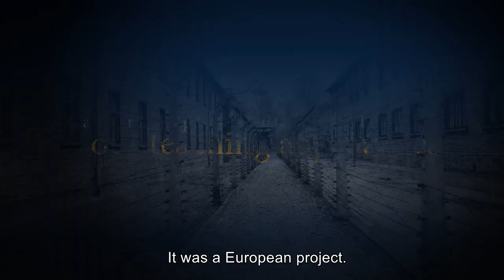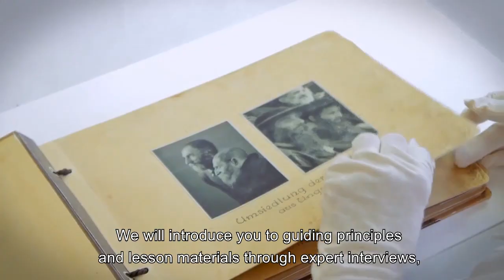Teaching the Holocaust: Innovative Approaches to the Challenges We Face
Join Yad Vashem and UCL Centre for Holocaust Education in this brand-new online course which aims to enrich your historical knowledge and provide you with the tools to tackle the significant pedagogic challenges that confront any teacher of the Holocaust.